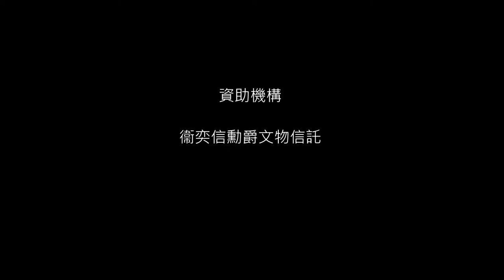EP05：用礦鎚和竹桿拷問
葉維里：香港老戰士聯誼會已故主席、蓮麻坑村原居民，三打蓮麻坑礦山。

一個礦鎚、一支竹桿、四個日本憲兵，把小子折磨得死去活來。

明日預告：英軍在新界的大炮基地